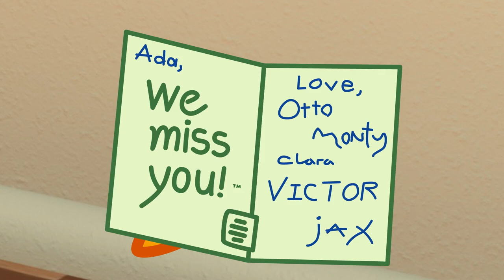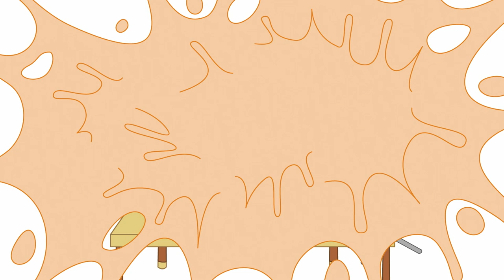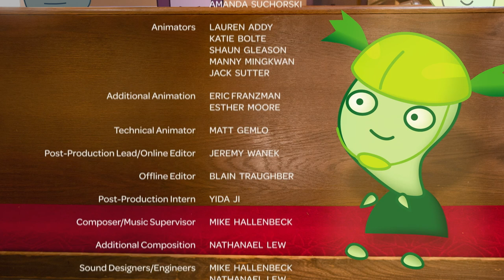Whirl | Season 1 | Ada and Friends: Volume 3 | Suzie Juul | Dave Gangler | Taj Ruler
Watch Whirl Season 3 Ada and Friends: Volume 1 on Vision Video

Episode 1: Ada Outage
Episode 2: Oh No
Episode 3: Promise Pains
Episode 4: Fearful Leader
Episode 5: Law Limbo
Episode 6: Babied
Episode 7: Lent Lament
Episode 8: Flagging Swagger
Episode 9: Easter Objections

Whirl is a Bible-based cartoon series about the lovable kids of First-Second Church who tackle different themes that are central to Christian values.

Director: Jared Neher
Writer: Aaron Christopher, Nick Ryan, Matt Spring
Producer: Jared Neher, Aaron Christopher
Cast: Suzie Juul, Dave Gangler, Taj Ruler